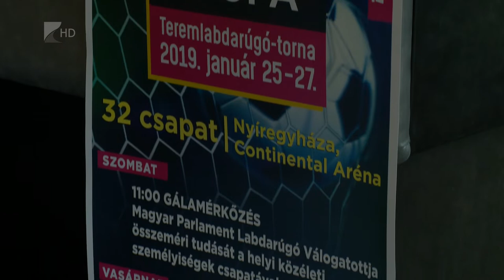Pályán a parlamenti válogatott - Kölcsey Tv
Pályán a parlamenti válogatottHarminckét csapat részvételével rendeznek kispályás focitornát január utolsó hétvégéjén a Continental Arénában. Az ötszázezer forint összdíjazású T-Forg Trans Kupát számos kísérőrendezvény is színesíti, pályára lép többek között a magyar parlamenti válogatott és Nyíregyháza-Debrecen mérkőzést is láthatnak az érdeklődők.